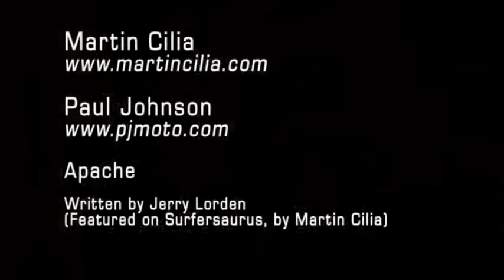"Apache" - Martin Cilia & Paul Johnson (Mr. Moto) live in Hermosa Beach, California.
The early 1960s would have found me been listening to "Pick of the Pops" as The Shws, (backing band for Cliff Richard, the British Elvis) toppled him from the number one spot with their instumental, "Apache". Little could I have know that in sunny California, a young guitarist by the name of Paul Johnson was beginning to make it into the US charts with his instrumental surf number, "Mr. Moto" with his band, The Bel-Airs. Around a decade later, Paul and I would find ourselves working together in the nascent contemporary Christian Music scene in northern California during the Jesus Movement.

Paul continues to be active in Christian worship in his local church, as well keeping the legend of American surf music alive. But if it hadn't been for The Beatles, maybe The Shadows in England and surf music in the USA might have remained on the top step for at least a while longer.

Here, Martin Cilia and Paul "Mr. Moto" plays The shadows hit, "Apache".

Re-published in my channel for non-profit educational purposes only. The link to Paul's website (in the video) is already a dead link, and this is but one example of how the Web tide flows out as well as in. While no copyright infringement is intended, and YouTube indicates that the copyright holder/s permit this publication, I will comply with any ligitimate requests to remove this video at any future date.